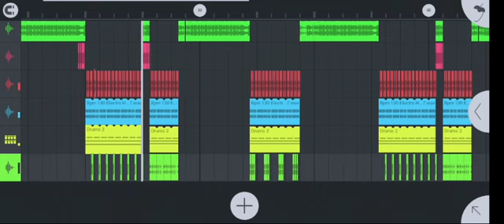Shingasan flp project coming soon 4×4 Hard Vibration Remix Song Dj Aman Nitesh On The Track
Shingasan Dj Remix Song 4×4 Bass Hard Vibration Remix Song Dj Aman Samriya ft Nitesh Gudha Gorji